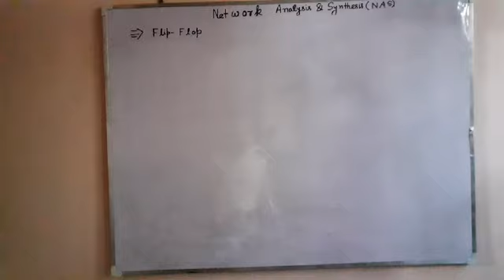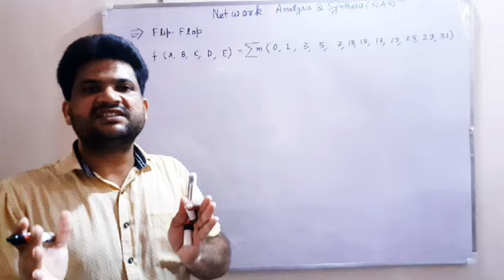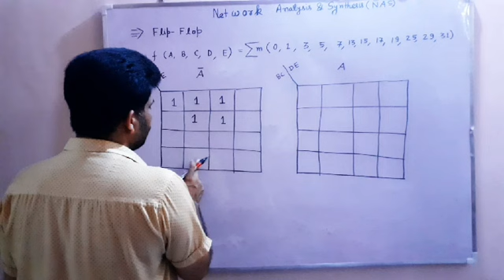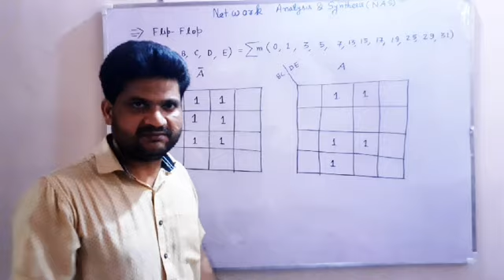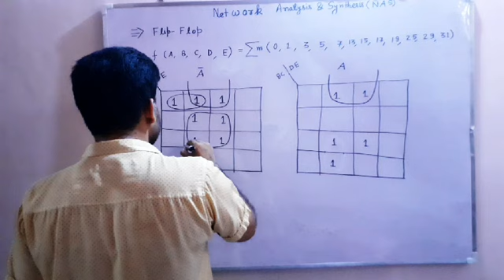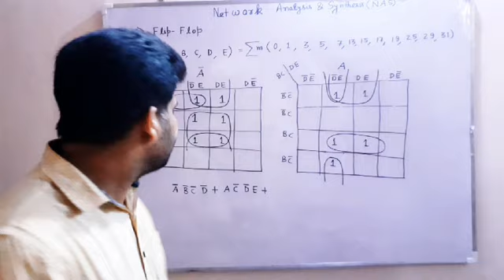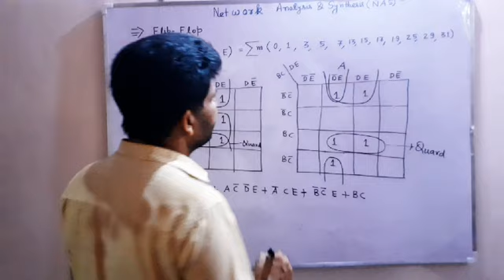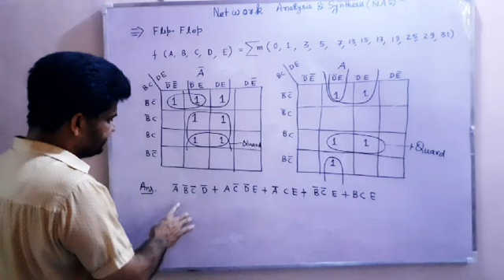L--45--5-Variable K-Map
Using numerical problems